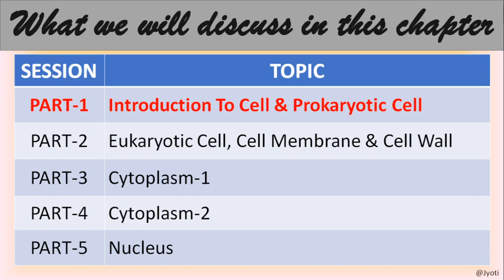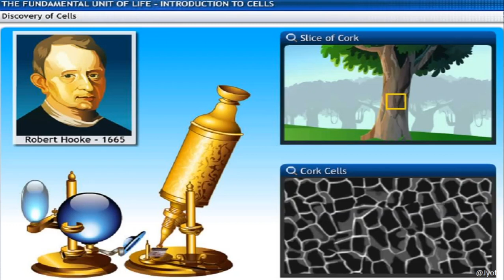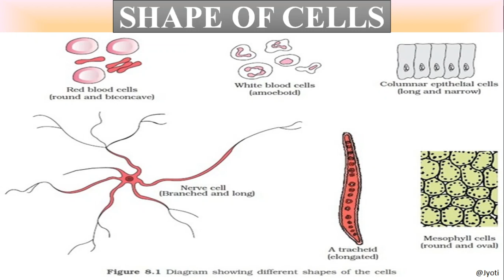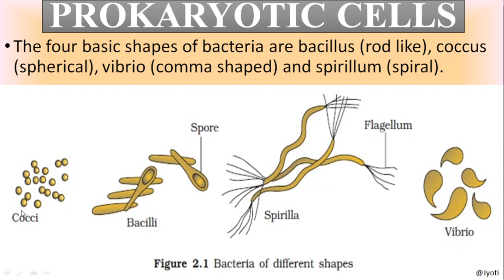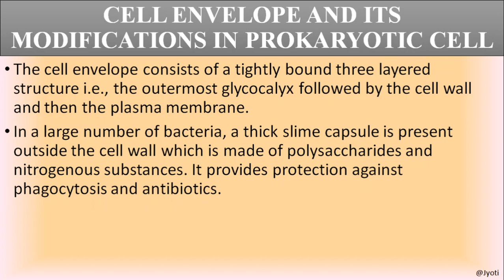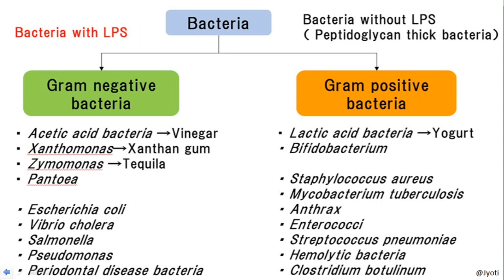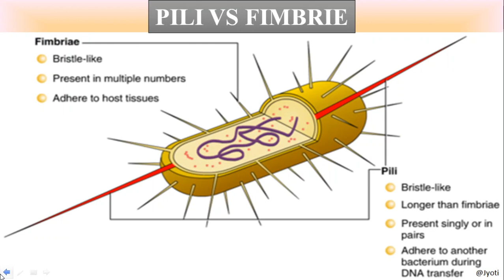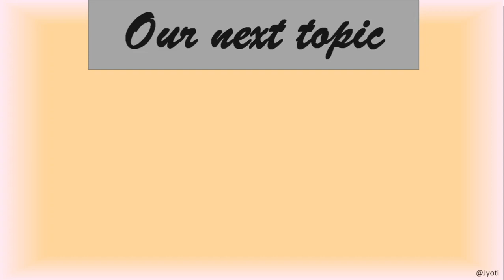CBSE Class 11 Biology | Chapter-8 | Cell-The Unit Of Life | Part 1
The points to be discussed in this part of the chapter are:
- Introduction to cell & Prokaryotic cell